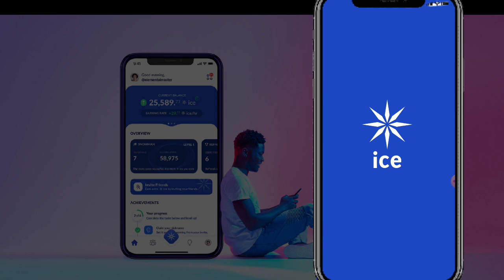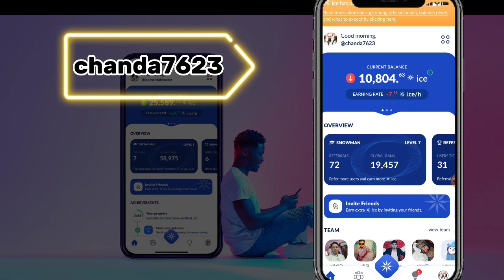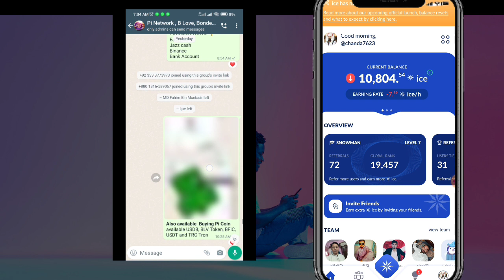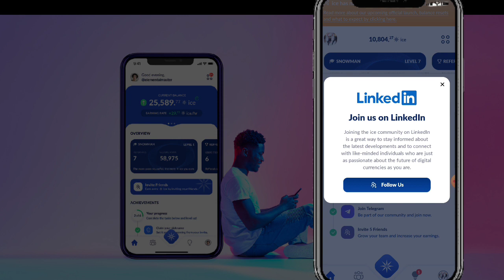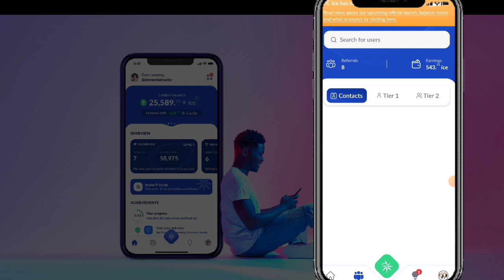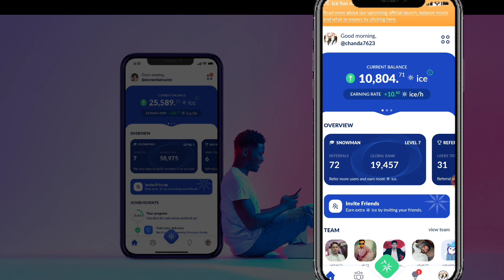Ice Network Full Review! | ice Network price update || ice network price Prediction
Suggestions 🔥

Pi Network
pi network
pi network
pi coin
bondex origin price
bondex origin
bondex
core price
1 core dao price is 1 ethereum
Techni Chanda
alpha network
 alpha coin
alfa network